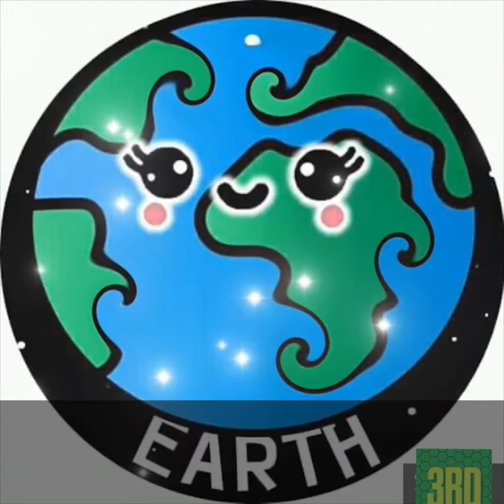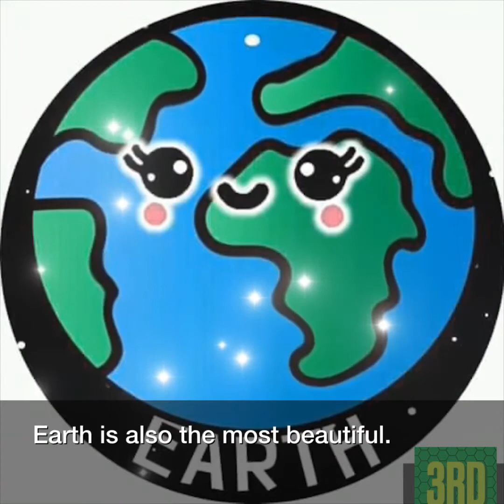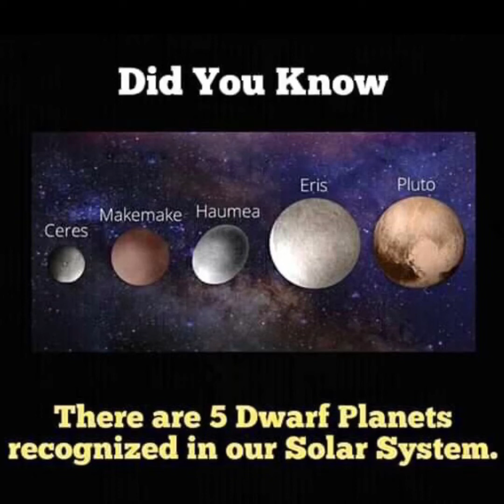The Solar System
Welcome to Witty Wealthy!

The Solar System one of my favorite topic in Science.